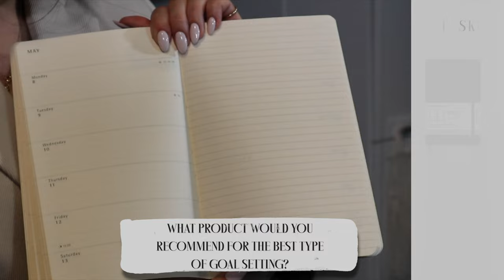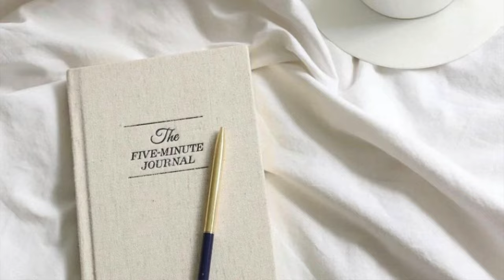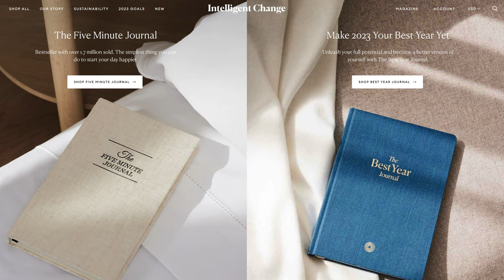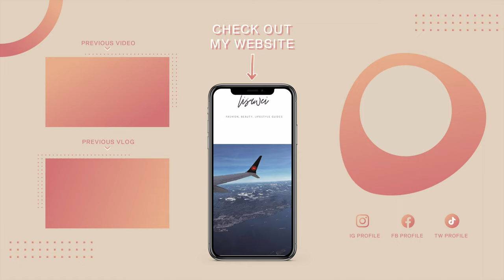BEST PRODUCTS TO SET YOU UP FOR A GREAT YEAR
Moleskine 2023 Weekly Notebook Planner, 18M, Large, Black, Hard Cover (5 x 8.25)
US $26.95
CA $29

ART LOGBOOK, DOTTED, HARD COVER, LARGE, CORAL PINK
US $31.95
CA $34

Intelligent Change The Five Minute Journal
US $29
CA $40

Intelligent Change Mindful Affirmations
US $30
CA $41

All-new Kindle (2022 release)
US $119.99
CA $129.99

DIPTYQUE Roses Candle
US $72
CA $98

3 in 1 Candle Accessory Set
US $17.99
CA $24.99

Long Electric Lighter
US $13.99
CA $16.99

Caudalie Beauty Elixir Prep, Set, Glow Face Mist
US $49
CA $59

$50 FREE Sign up with Neo Financial Credit Card: CAN Only

Code: GETAWEI

FREE $50 GIFT CARD OF YOUR CHOICE WHEN COMPLETED 1ST EXAM